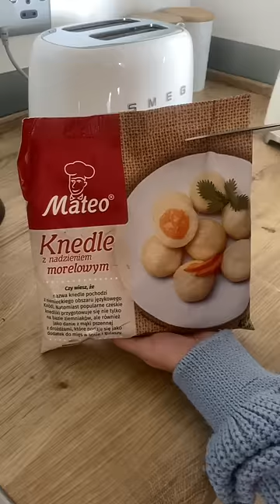❤️ NASTOLATKA GOTUJE | Pusheen Girl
Zapraszamy Was na nowy film "NASTOLATKA GOTUJE”